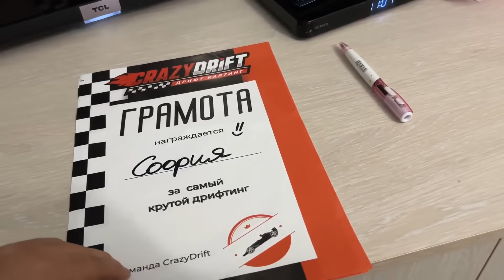КУПИЛИ МЯСО. ВОПЛИ И ДРАКИ ПРОДОЛЖАЮТСЯ. 8.01.24.